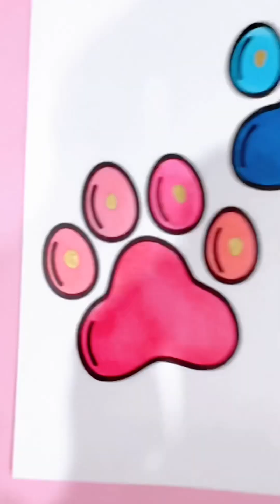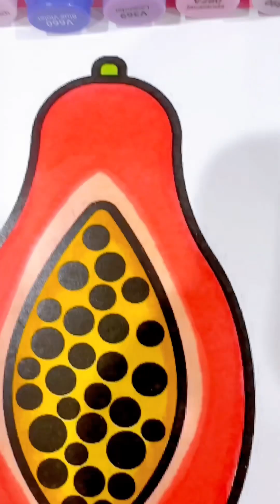5 Minutes of ASMR Satisfying Coloring - Mindful Relaxing